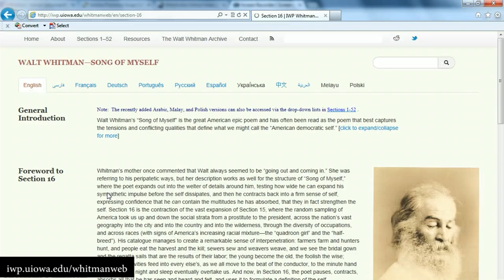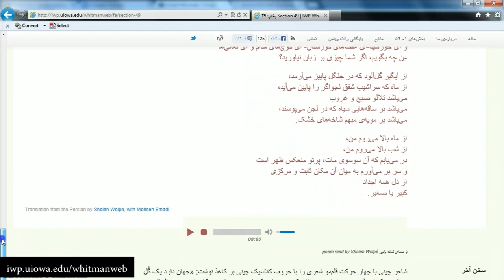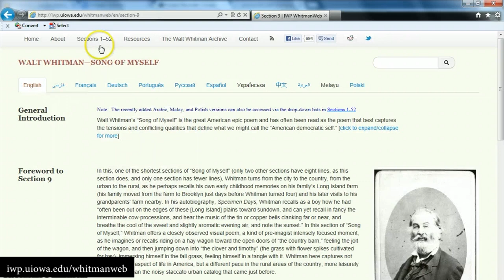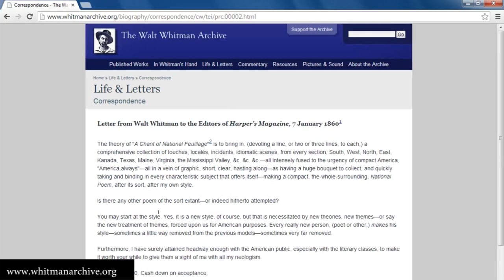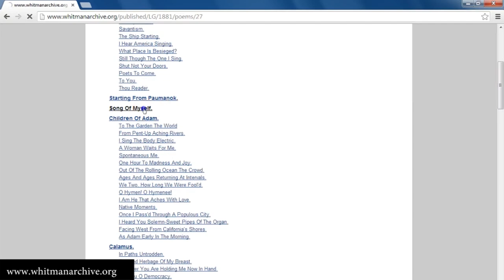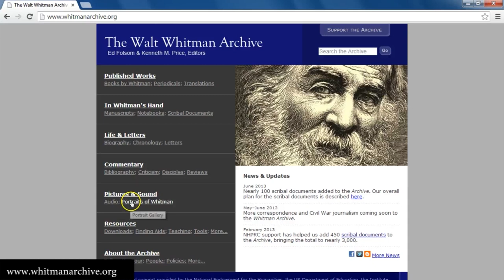"Every Atom": Getting Started (Course Materials and Structure)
Chris and Ed discuss how to succeed in the course, "Every Atom: Walt Whitman's 'Song of Myself,'" by introducing participants to course materials and to the structure of the course.

This video is part of the Massive Open Online Course, "Every Atom: Walt Whitman's 'Song of Myself,'" offered by the University of Iowa's International Writing Program.